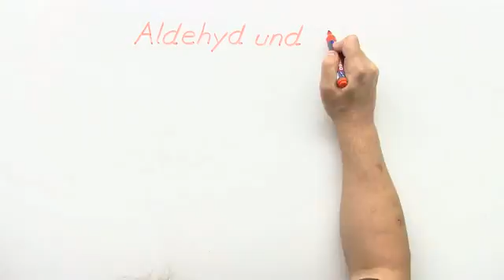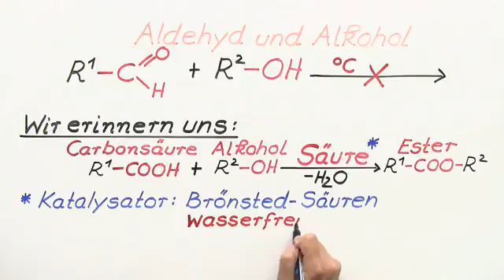HALBACETAL- UND ACETALBILDUNG | Chemie | Organische Verbindungen – Eigenschaften und Reaktionen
Im Video Halbacetal- und Acetalbildung geht es um:
* Acetal Halbacetal
* Bildung Acetal Halbacetal
* Halbacetalbildung Acetalbildung
* Aldehyd Alkohol Reaktion Acetal Halbacetal
* Vollacetal Chemie
* Reaktionsmechanismus Acetalbildung Halbacetal
* Schutzgruppe Halbacetal Acetal
* Zucker Acetal Halbacetal
* instramolekular Acetal Halbacetal
* glycosidische Bindung
* acetal halbacetal unterschied
* halbacetal bildung acetalbildung
* zucker halbacetal vollacetal
* glycosidische bindung einfach erklärt
* Chemie
* Organische Verbindungen – Eigenschaften und Reaktionen
* Kohlenhydrate
* Ketale
* Halbacetale
* beta - D - Glucose
* geminale Alkohole
* Rum
* D - Glucose
* Aldehyde
* nichtbindendes Elektronenpaar
* Ringform
* wasserfreie Schwefelsäure